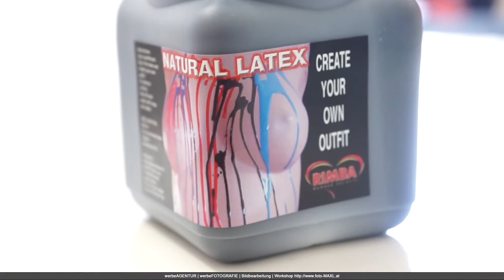Flüssiglatex Fotoshooting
Kleiner Einblick in ein Flüssiglatex Fotoshooting im Studio.